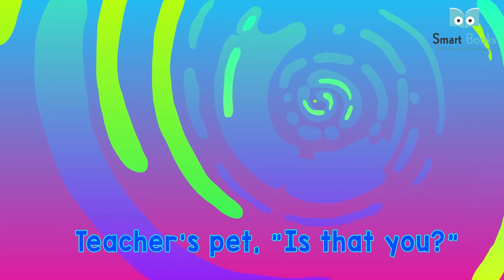Chubby Cheeks Rhyme | Nursery Rhymes for Children | Smart Book Publisher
chubby cheeks
rhyme
rhymes
nursery rhymes
children
Lyrics
Animation
Cartoon
Song
Songs
playing
Children's Song
music
kids songs
songs for children
kids
children songs
children rhymes
nursery rhyme lyrics
learn
Education
preschool
chuchu tv
Family
toddlers
learn english
dancing
activity
Childrens
dance
park
beautiful
Nursery Rhyme (Literature Subject)
School
Parents
helping
caring
sharing
Parenting